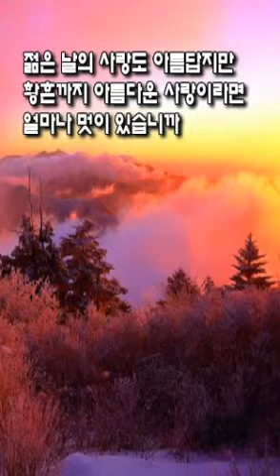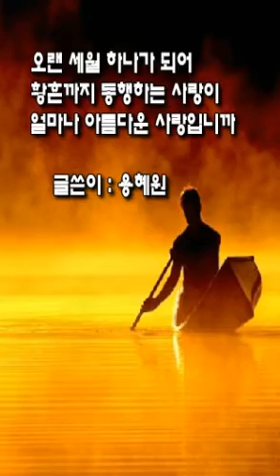황혼까지 아름다운 사랑